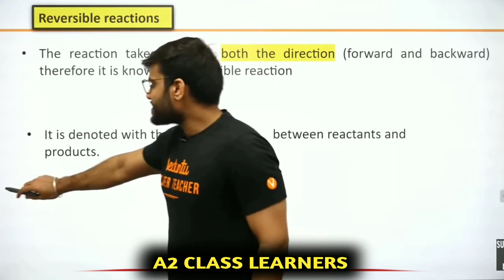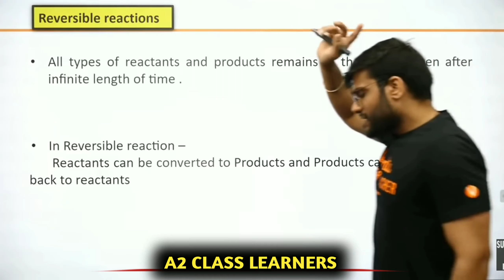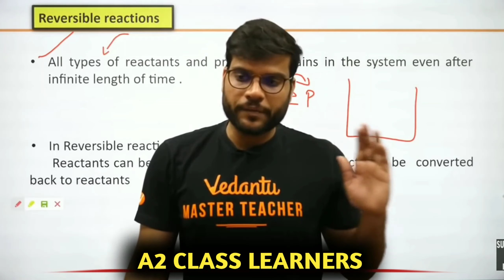Properties Of Reversible Reaction /Chemical Equilibrium /A2 Class Learners /A2 Sir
Title:- Properties Of Reversible Reaction /Chemical Equilibrium /A2 Class Learners /A2 Sir